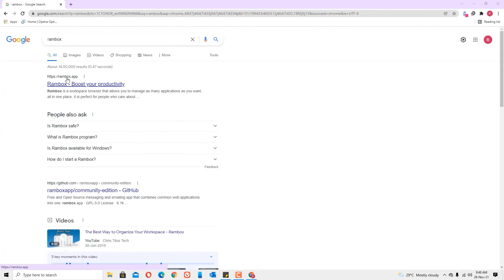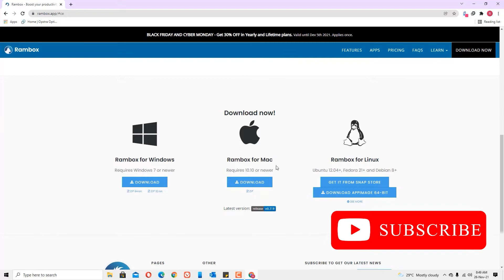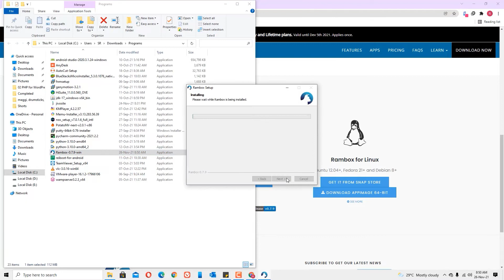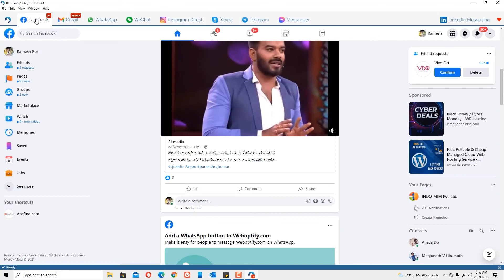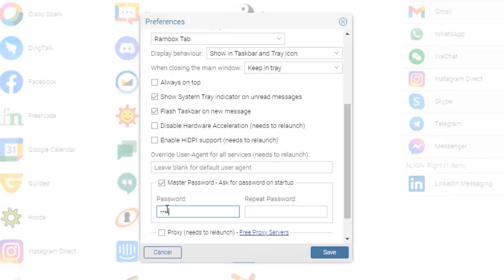How to manage All Your Social Media Accounts in One Place with RAMBOX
This video helps you to manage all your social media accounts in one place.